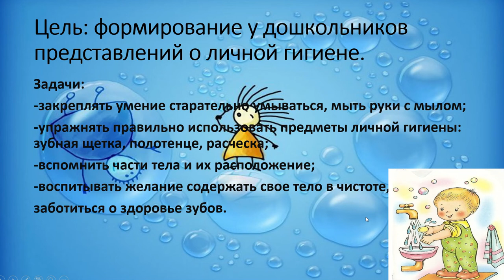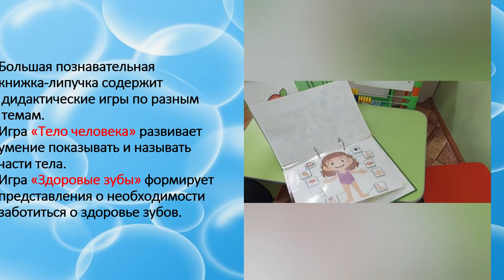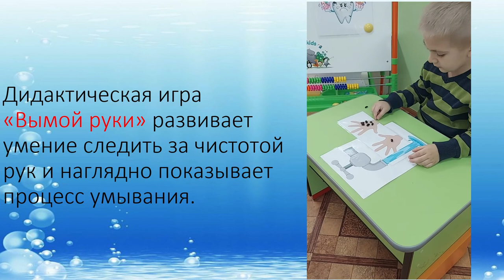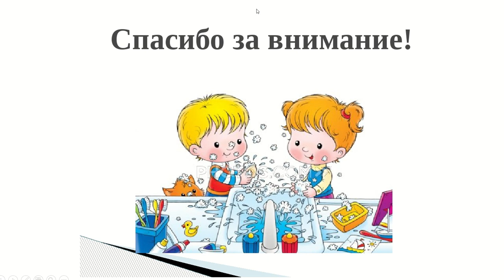Дидактическая игра группы Ромашки